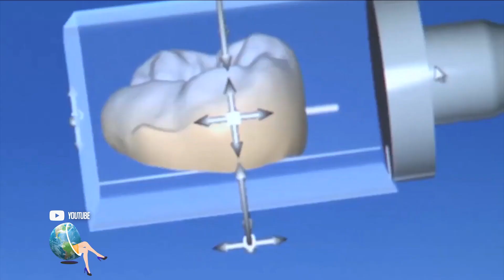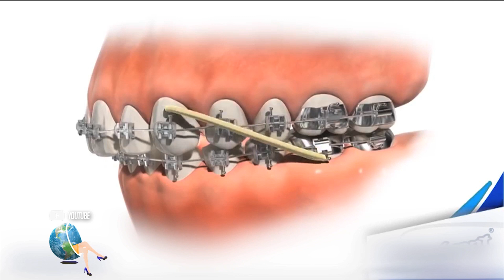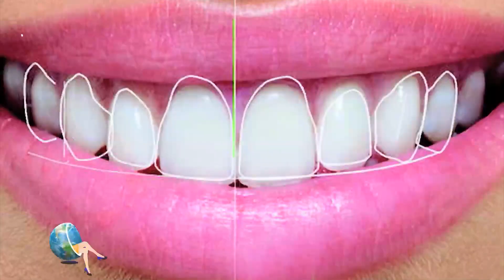ALTA ESTÉTICA DENTAL CON TECNOLOGÍA DE VANGUARDIA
La estética dental es la especialidad dentro de la Odontología que consiste en mejorar la apariencia física de los dientes y esto se logra con diferentes tratamientos. Pero primero es importante que la boca esté completamente sana.Dependiendo  de cada paciente para lograr esa sonrisa que tanto desea, se le hará blanquemiento dental, o se colocarán brackets o se usarán las famosas carillas dentales. Cada caso es diferente. Veamos qué opción puede ser la indicada para usted.